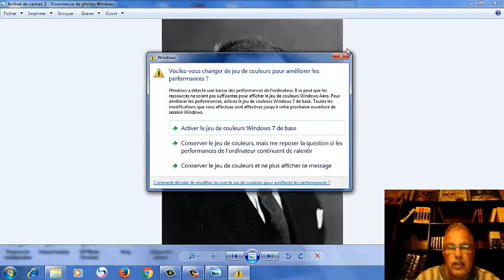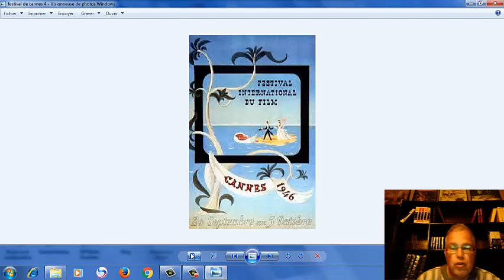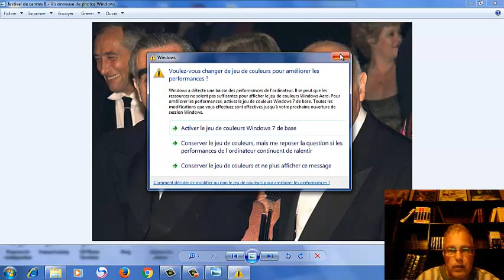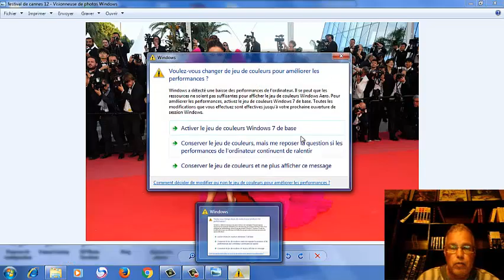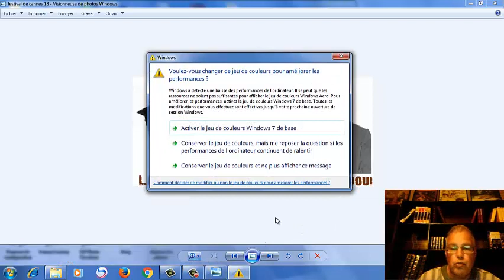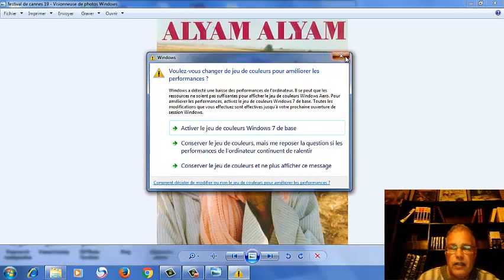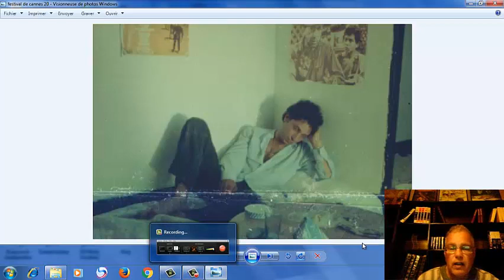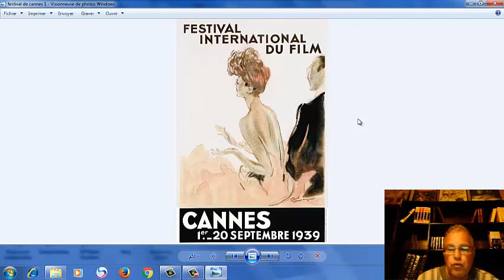le festival de cannes